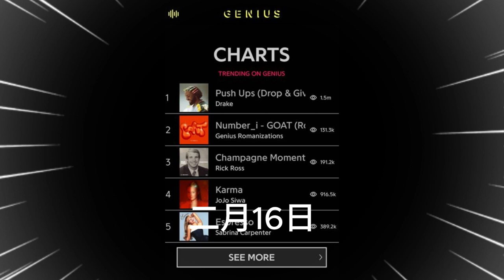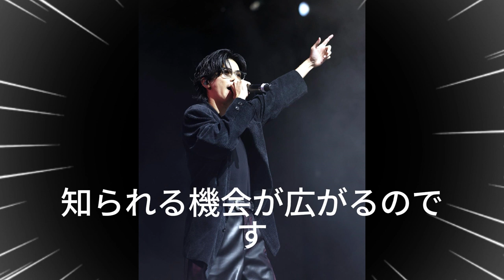【平野紫耀】トップ1への道はもう遠くない !「Goat」がGeniusチャートでトップ2に入り、世界中で大きな話題を呼んでいます！